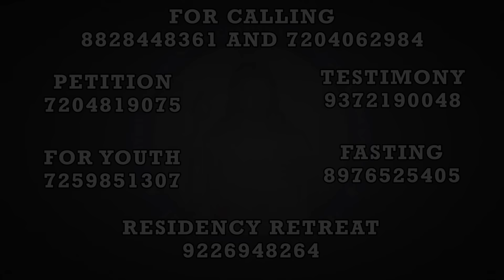I am willing; be cleansed | ಮ್ಹಾಕಾ ಖುಶಿ ಆಸಾ; ನಿತಳ್ ಜಾ | (29th Oct 2024)